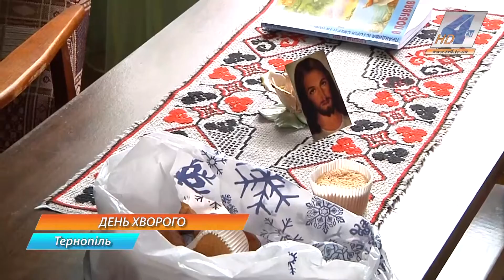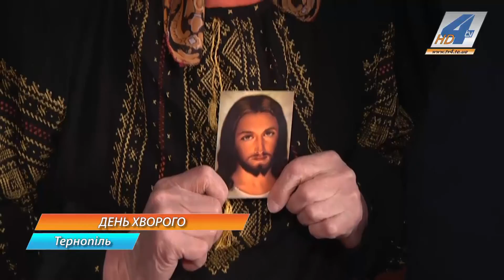11 лютого відзначили Всесвітній День хворого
11 лютого відзначили Всесвітній День хворого. Він був заснований з ініціативи Папи Іоанна Павла Другого у 1992-у році. Щорічне нагадування має певну мету, а саме привернути увагу суспільства до проблем хворих і немічних, а також закликати спроможних до допомоги та підтримки потребуючих.